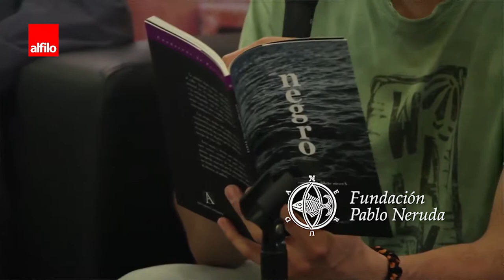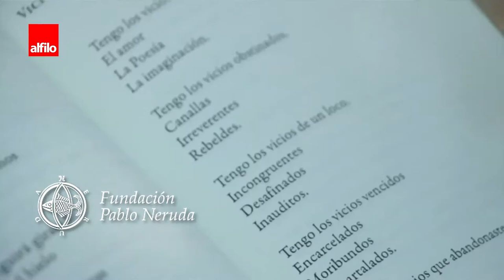VIII edición del Concurso “Taller Latinoamericano de Poesía Fundación Neruda”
Guillermo de Santis, director de la Escuela de Letras de la FFyH, y Augusto Orta Córdoba invitan a participar de la nueva edición del Concurso Nacional de Poesía organizado por la Fundación Pablo Neruda y la Escuela de Letras.